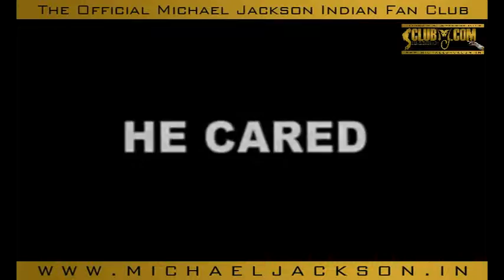MJ in India Teaser Good Quality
Michael Jackson in India Teaser